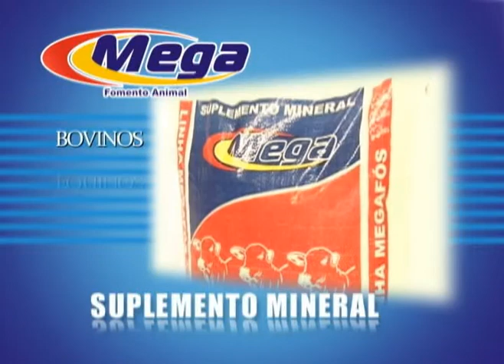Cobrackers - Mega Fomento Animal